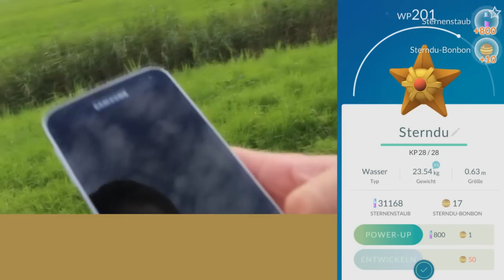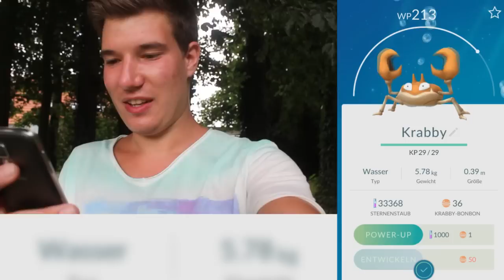WIR JAGEN SIE ALLE ! Pokémon GO #14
Pokemon Go Pokemon Go Part 14
Lets Play Pokémon GO Deutsch
Pokemon Go deutsch
seltene pokemon go
Pokémon GO ist ein kostenloses Spiel, das am 6. Juli 2016 in Japan, Australien und Neuseeland im Google Play Store und im App Store veröffentlicht wurde. Eine Veröffentlichung für den amerikanischen und europäischen Raum ist geplant. Das Spiel wird auf Standortdaten des Spielers zugreifen, sodass dieser in der realen Welt gegen Pokémon kämpfen, sie fangen und tauschen kann. Das Spiel beinhaltet In-App-Käufe. Außerdem soll es möglich sein, eine Verbindung mit Videospielen der Hauptreihe aufzubauen